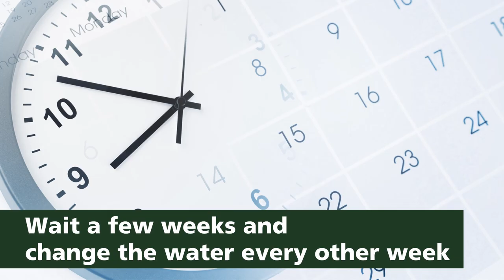AvoSeedo 2.0 Instructions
In this video, you can see how fast, fun and easy it is to use the new AvoSeedo 2.0. You can get it